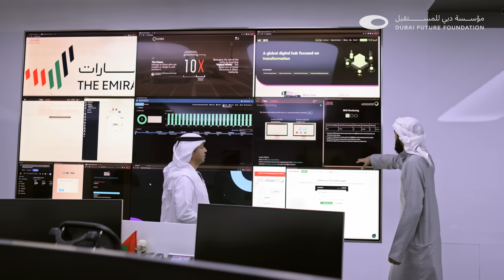How Dubai is pioneering solar for the world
Dubai built the world’s largest single-site solar plant - and it’s just getting started.

Dubai is a city long known for producing and exporting oil. But now, it is focusing on green energy.

Currently, 12% of Dubai's energy comes from clean sources. The city is working toward 25% by 2030 and 75%by 2050.

Some of the research in Dubai focuses on how to design superior solar panels — for instance, ones that are able to withstand the intense desert heat.